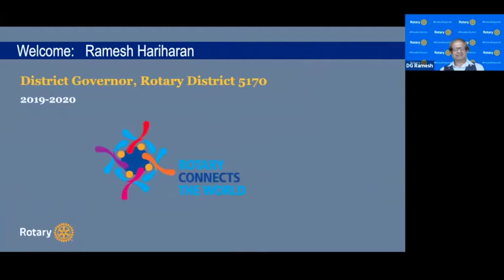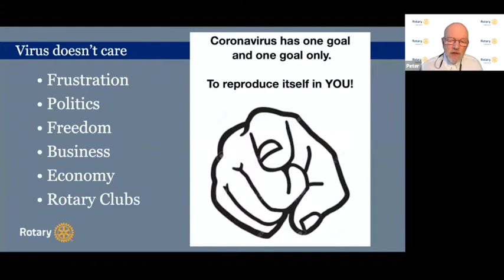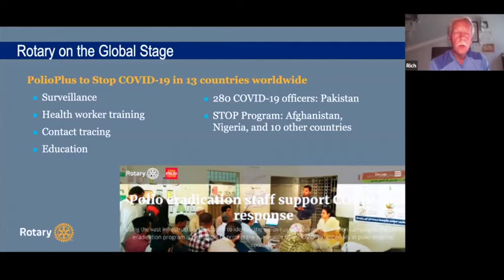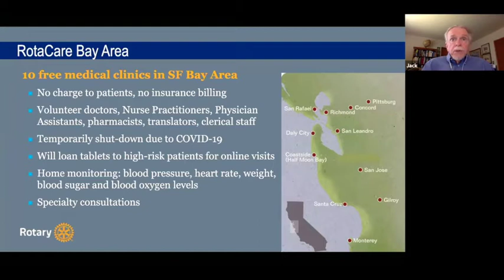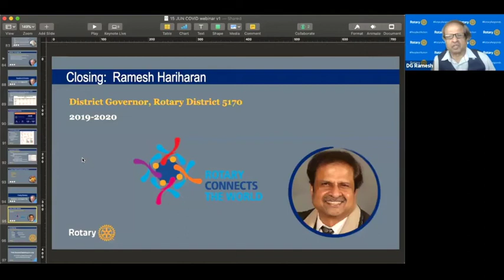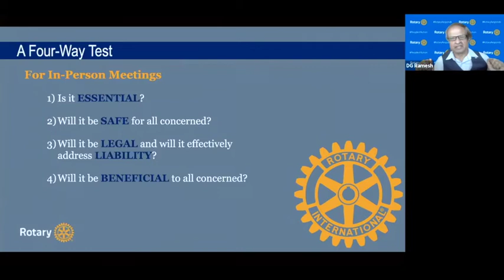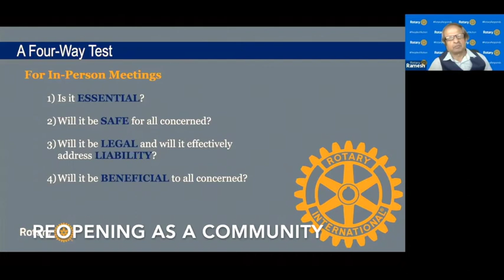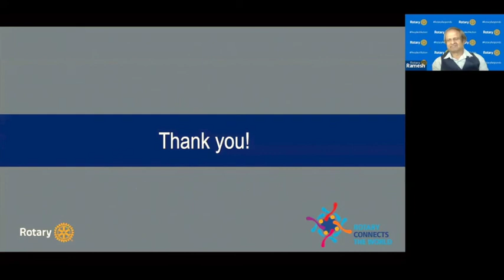District 5170 COVID-19 Townhall June 15, 2020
Rotary Oakland president Peter and the award winning panel discusses the state of the pandemic, how to stay healthy and when and how to resume in-person Rotary meetings.